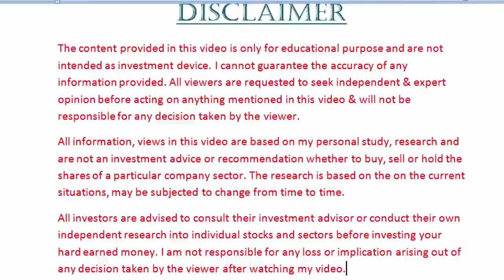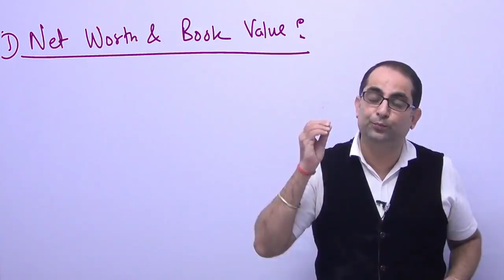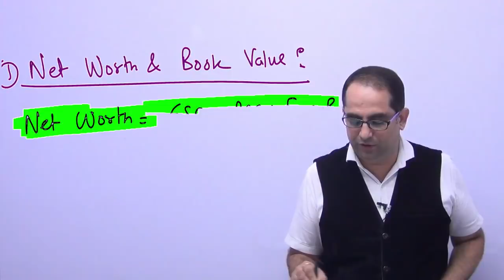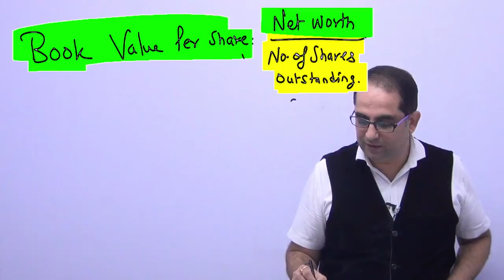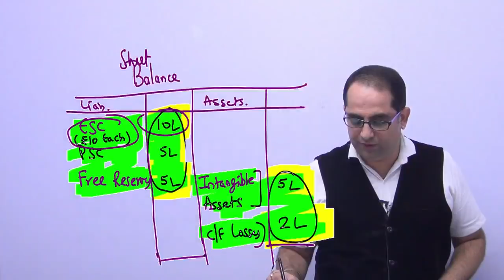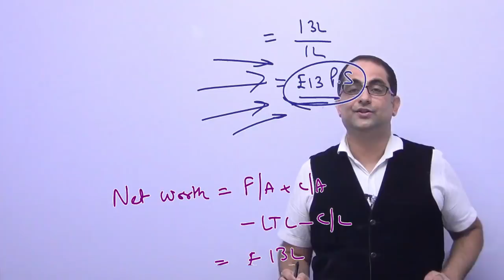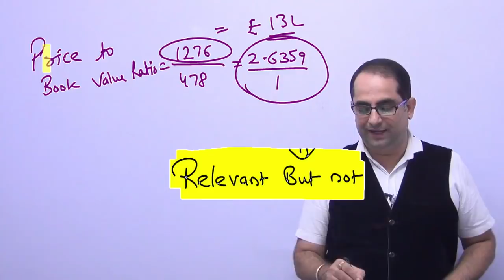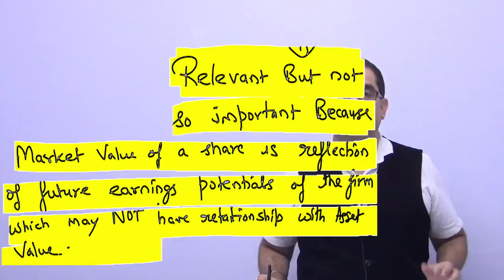Book Value Per Share and Price to Book Value Ratio (P/B Ratio) Explained in Hindi II CA Final SFM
Book Value Per Share and Price to Book Value Ratio (P/B Ratio) Explained in Hindi II CA Final SFM New Course
CMA CHANDER DUREJA SFM FM & COST or

This video Provides all viewers above informations